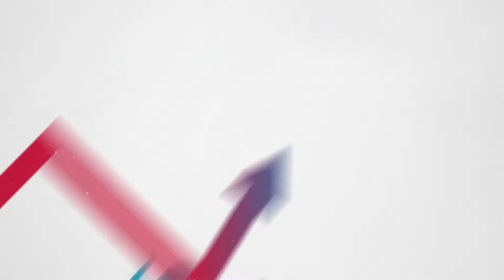Bull Up Tip van de dag - ArcelorMittal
TIP! ArcelorMittal, lees hier waarom

Elke Dinsdag en Donderdag hebben wij weer nieuwe beleggingstips om jouw rendement een boost te geven!